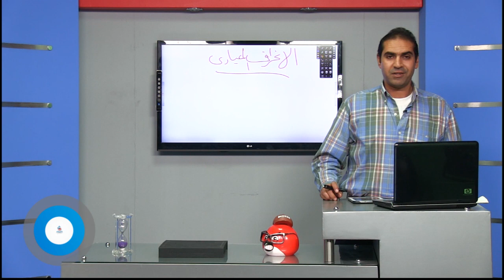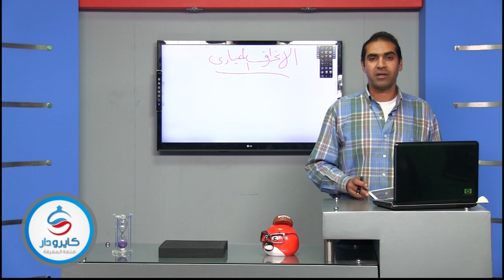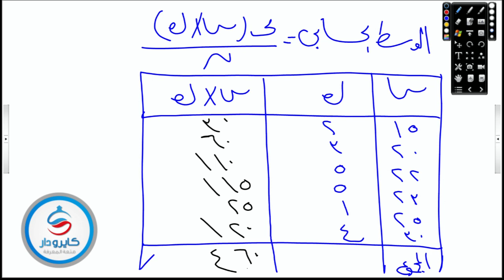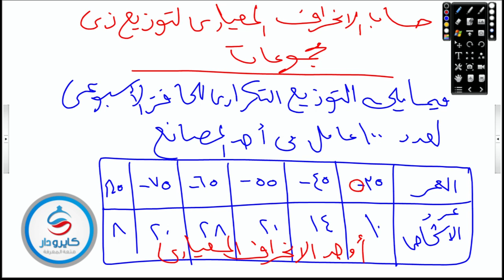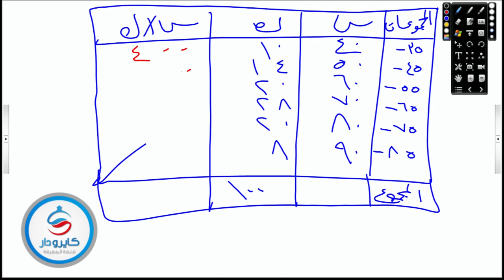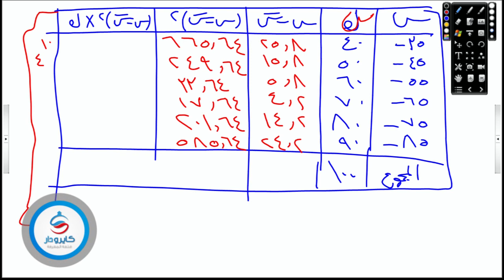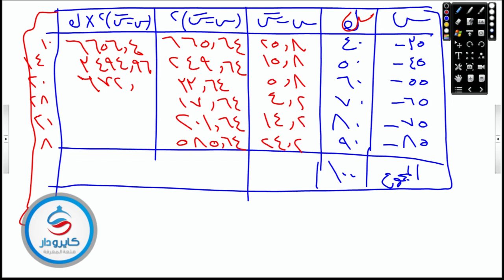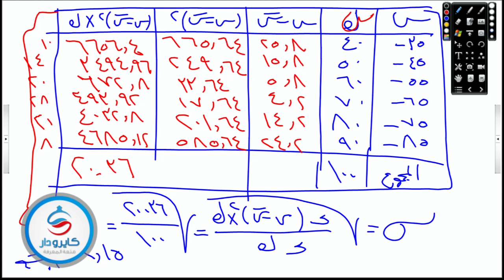الرياضيات - إعدادية - إحصاء | الانحراف المعيارى